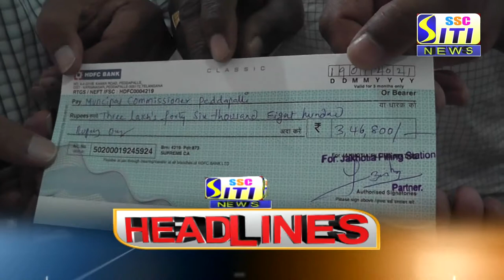SITI CHANNEL HEADLINES PEDDAPALLI 19-02-2021